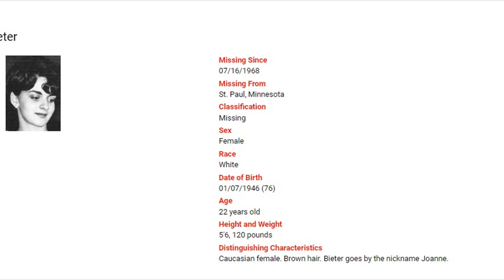👨 What to do when Fight with Dad?? **Warning** Emotional Content - Missing - Joan Mary Bieter - 1968